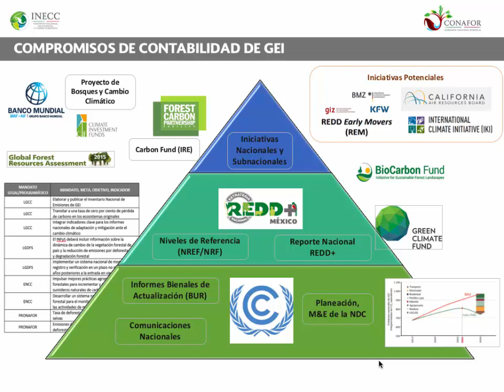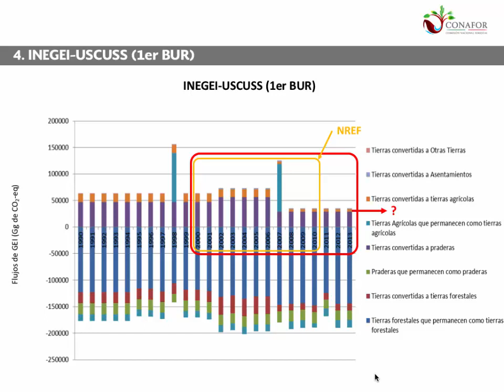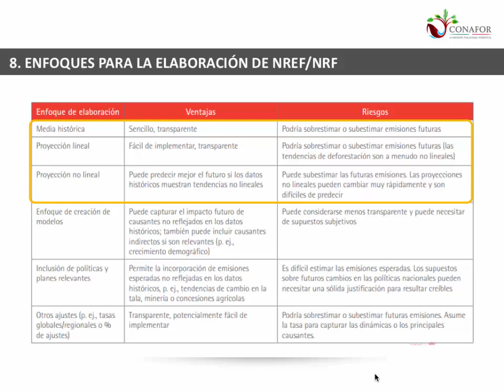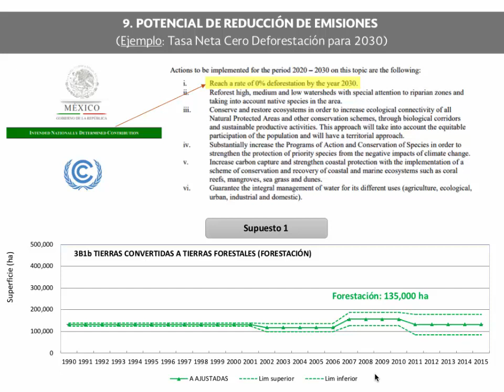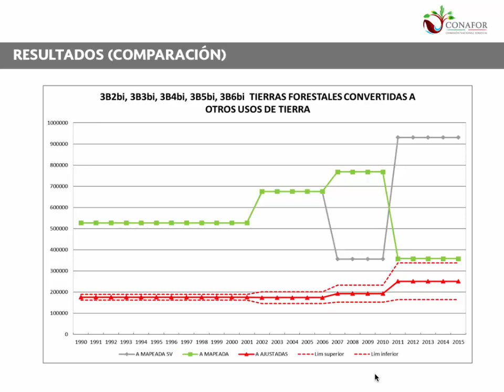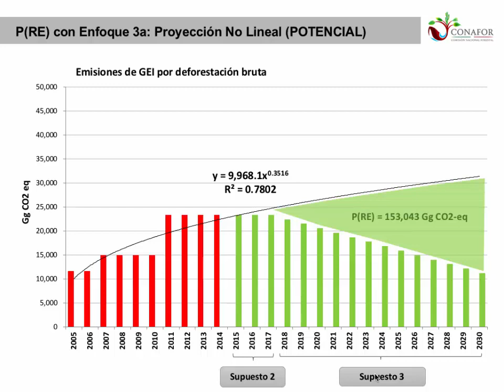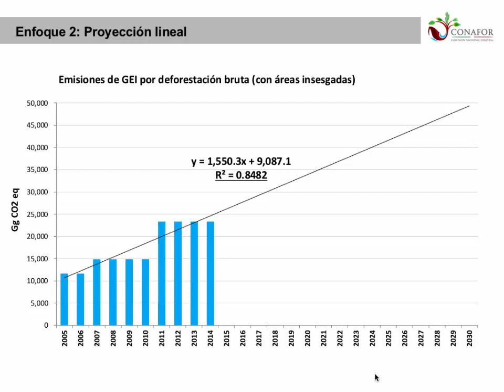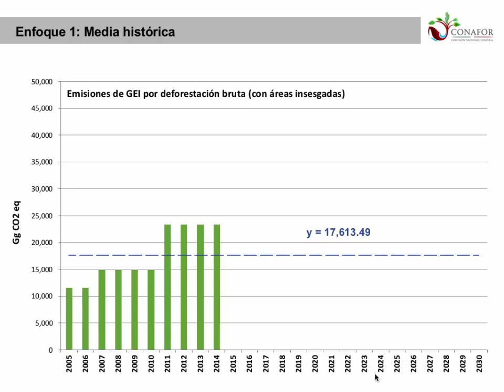12 Eder Larios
Taller de lecciones aprendidas en la elaboración del INEGYCEI-USCUSS para la 6ta comunicación nacional, y retos para la actualización de los niveles de referencia de las emisiones forestales.